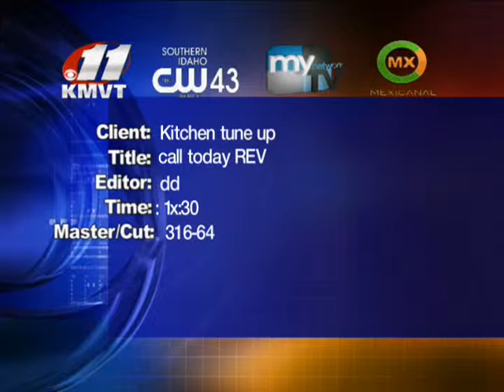kitchentuneup call today REV 10282010 316 64